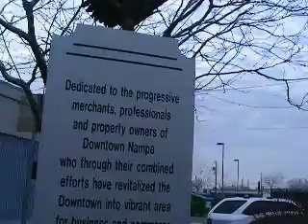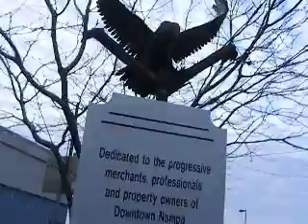the christmas tree downtown nampa